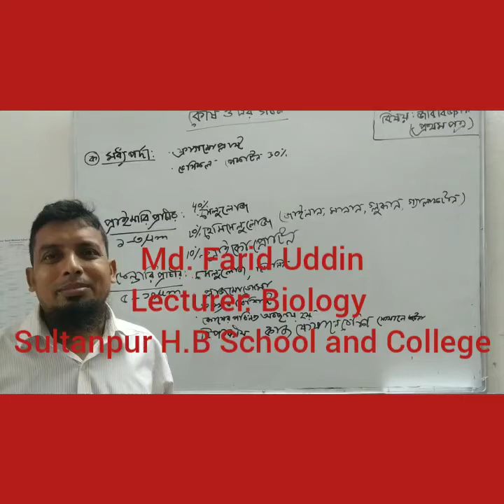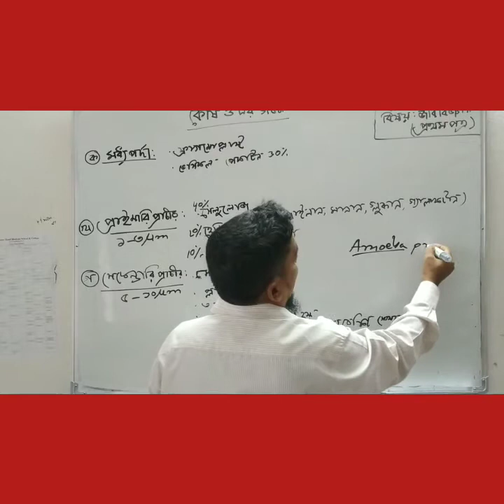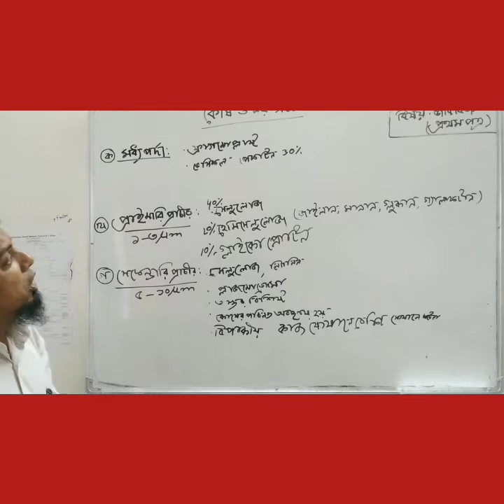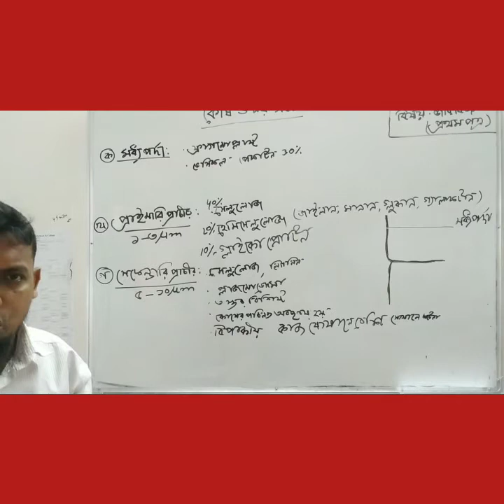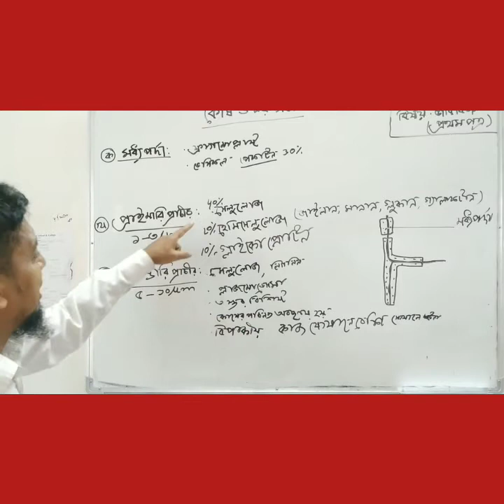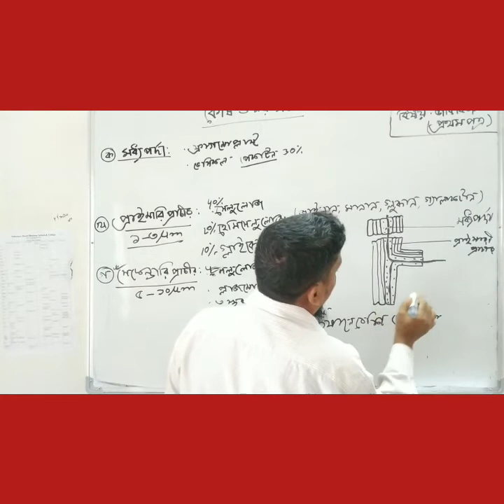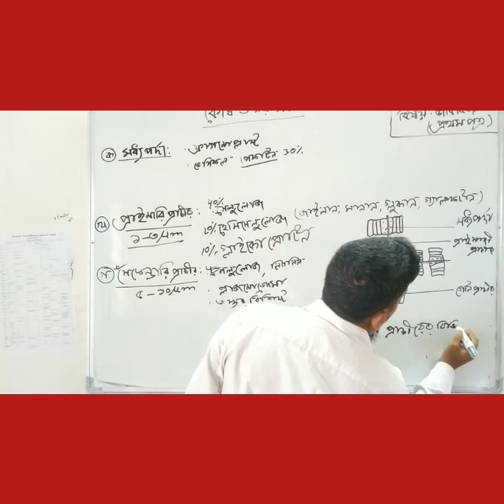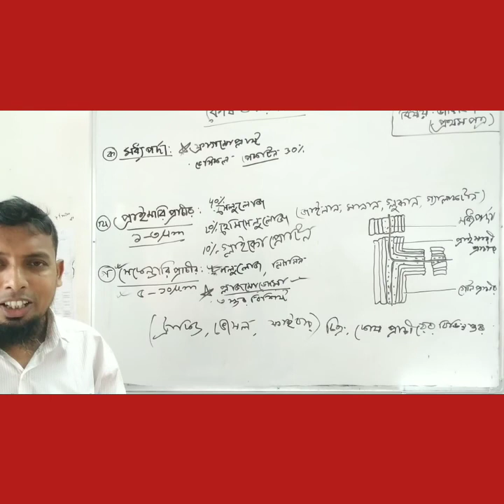Md. Farid Uddin. Lecturer: Biology, Sultanpur H.B School and College. Class: XI